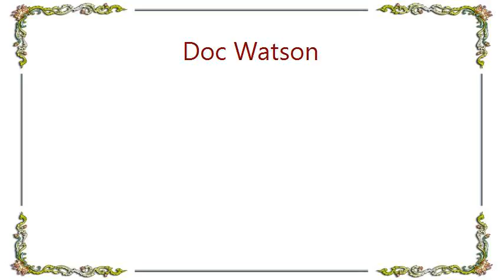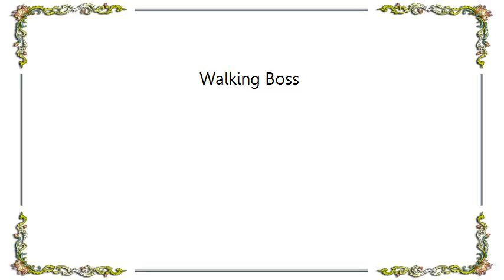Doc Watson - Walking Boss Lyrics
[Lyrics Doc Watson - Walking Boss]
Chorus:

Walkin' boss
Walkin' boss
Yes you're the boss
But I don't belong to you.

I belong
Yes, I belong
And I can get along
With that steel drivin' crew

When I asked that boss man
For a job
I said I wanna job
He said Son, what can you do?

I can line track
I can line up track
And I can pull a jack
I can pick and shovel too.

chorus (vs 1&2)

I work one day
One hard day
And draw no pay
And just lay around the shanty too

chorus (vs 1&2)